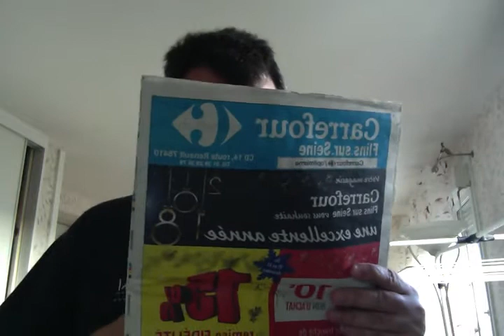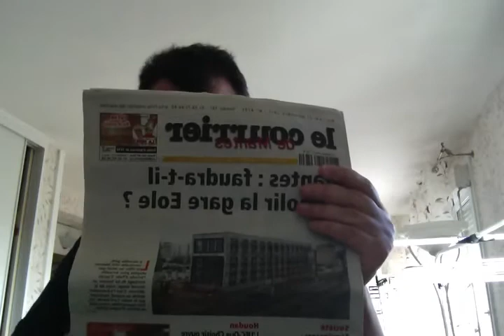MANTES FAUDRA T'IL DEMOLIR LA GARE EOLE ?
tout sela pour le RER E

ILS ON COMPLIQUE LES CHAUSE